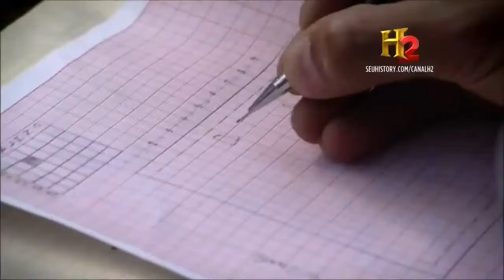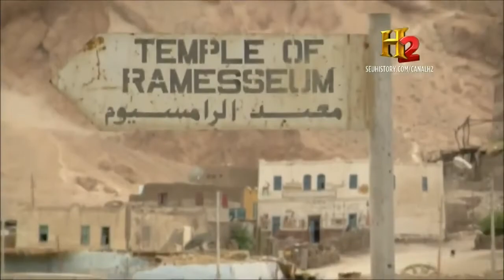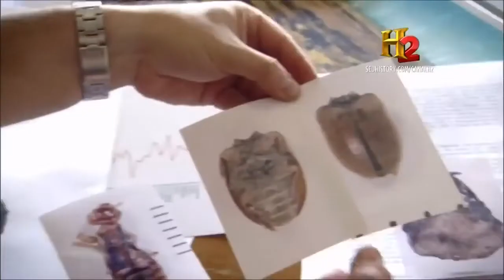Documentários 2021 - A Verdadeira História de Ramsés II - Dublado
Nat Geo Wild Dublado 2021.
★ E não se esqueça de se inscrever e dar like, isso torna a sua vida mais divertida e a nossa também!